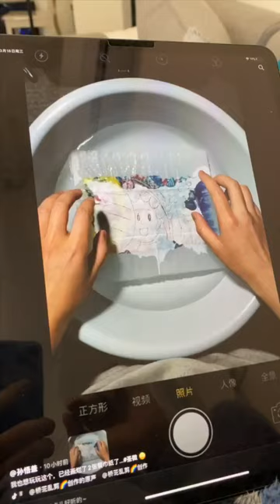So handsome, I want to take a photo of DIAO Chan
太帅了，我也要拍#貂蝉